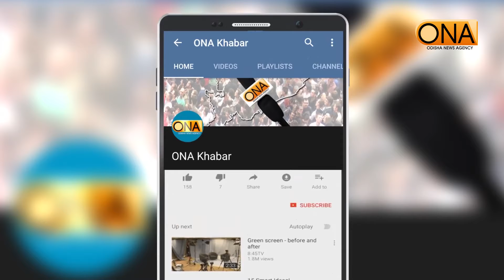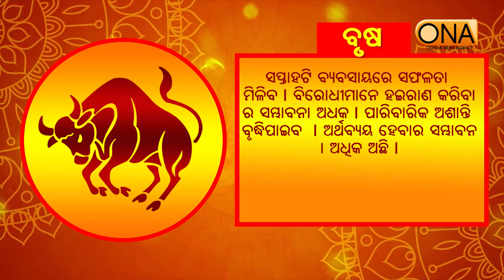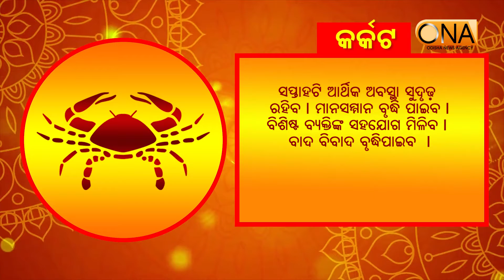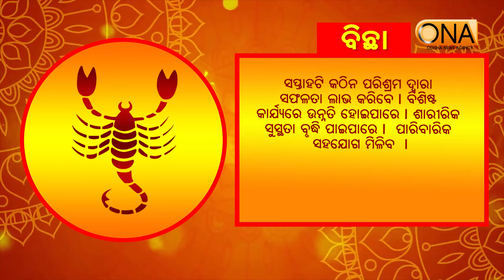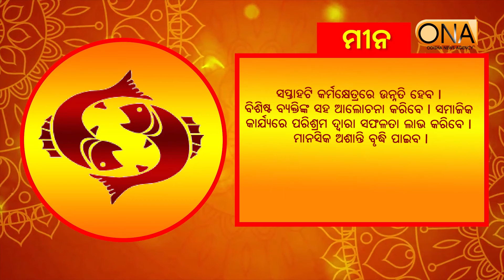Weekly Rasifala || 24th January 2021 || ONA khabar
Weekly Rasifala.